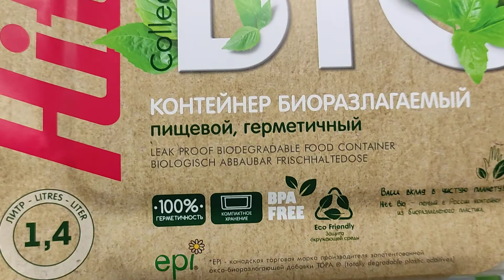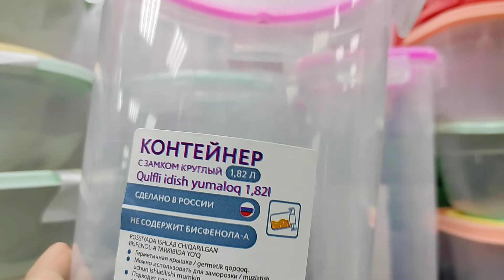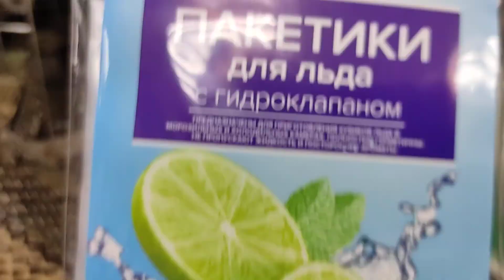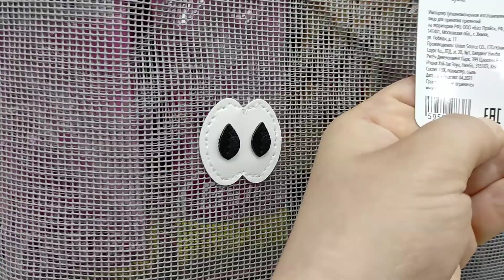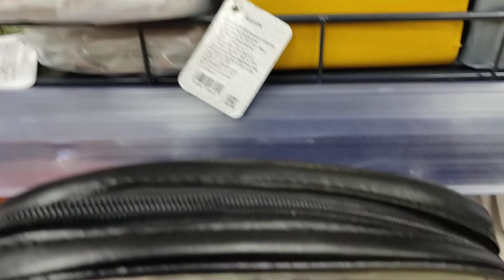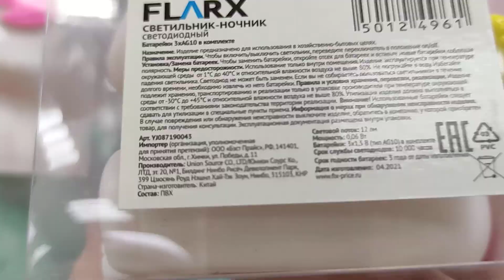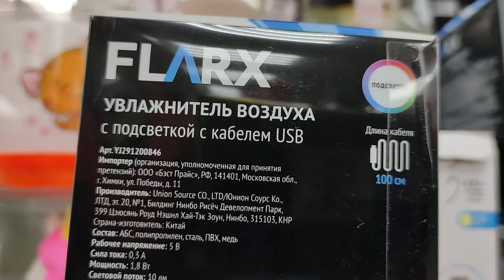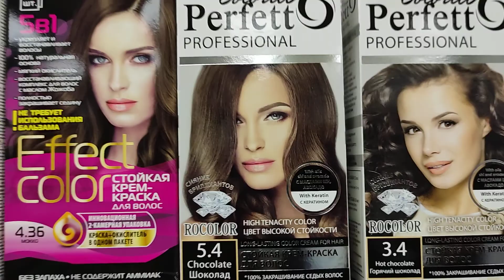Новинки июля2021г.Фикс прайс🔥 Fixprice😍обзор полочек